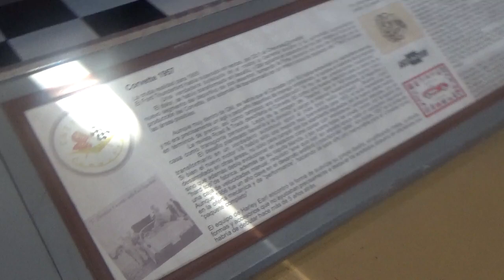Chevrolet Corvette 1957 en Museo Colección Jedimar(Santiago Chile)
También de mi última visita con mi medio hermano Juvenal

Estación Central Santiago Chile Museo Colección Jedimar 19 de Noviembre 2022